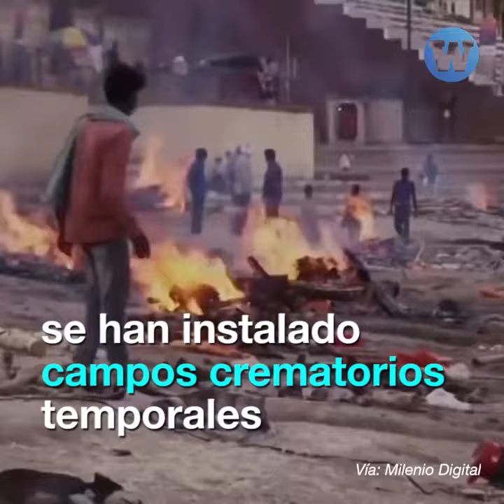La India colapsa a causa del COVID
Conoce la dramática situación que se vive en India a causa del COVID-19